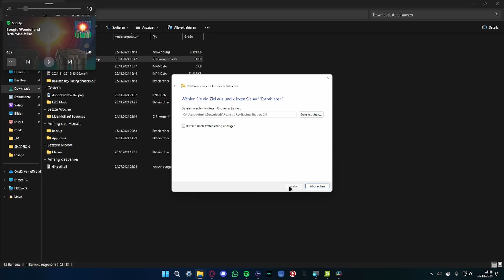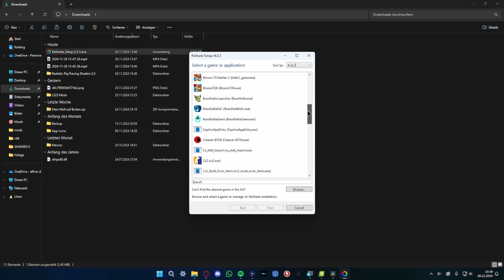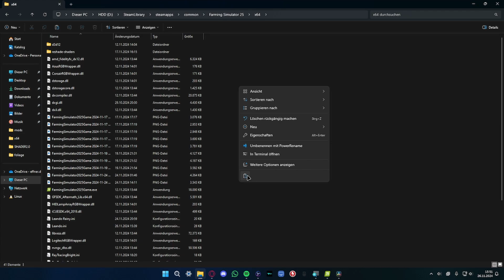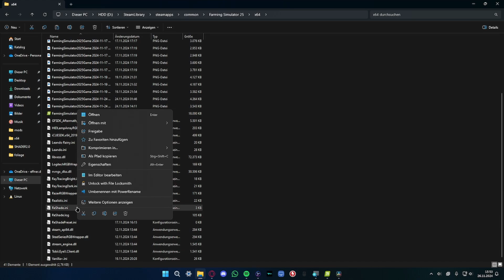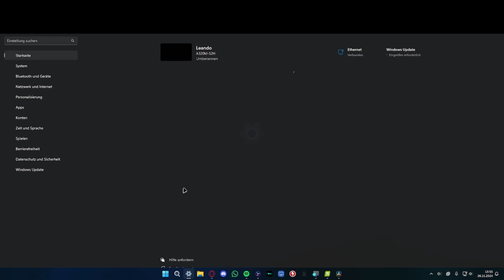- FS25 ReShade SHADER Tutorial - (old)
📢FS25 ReShade SHADER Tutorial📢